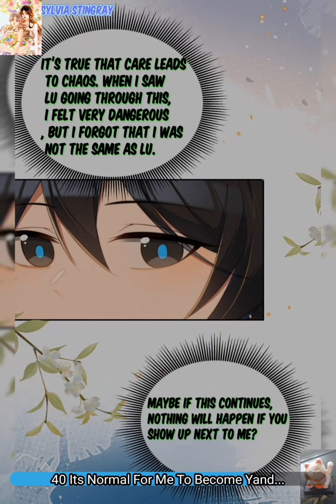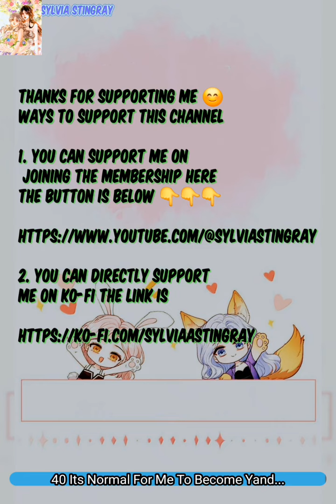Its Normal For Me To Become a Yandere Heroine Chapter 40 | XiaoYang x Stardew recap by Sylvia